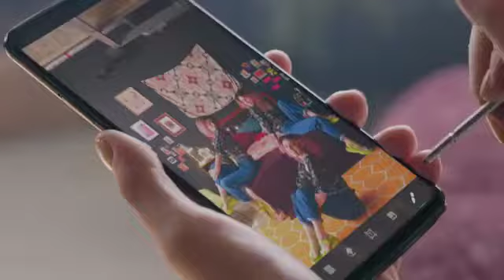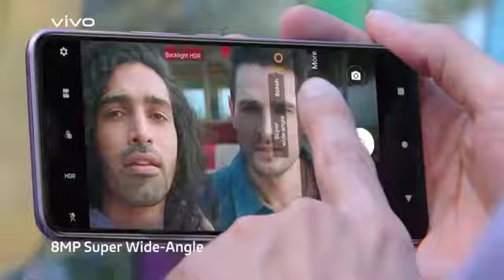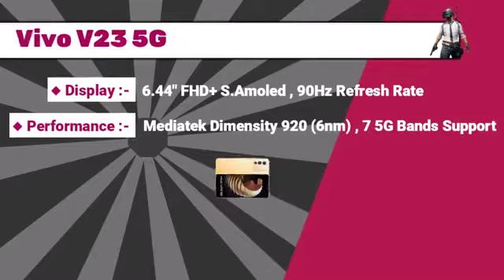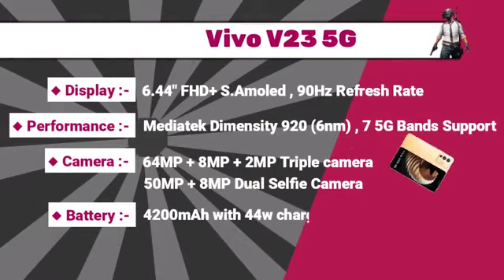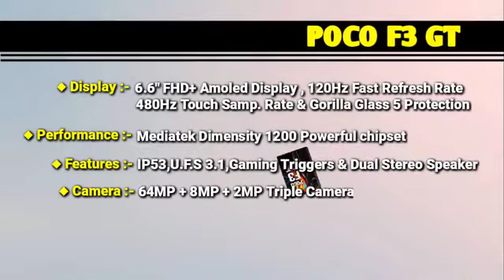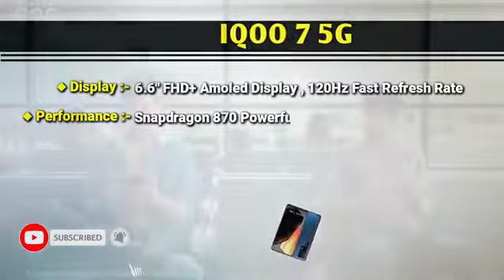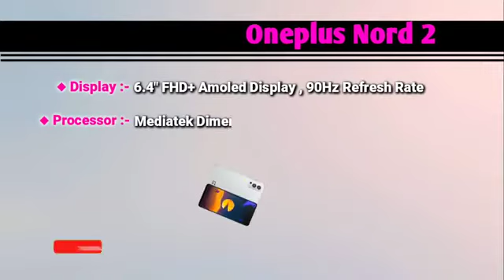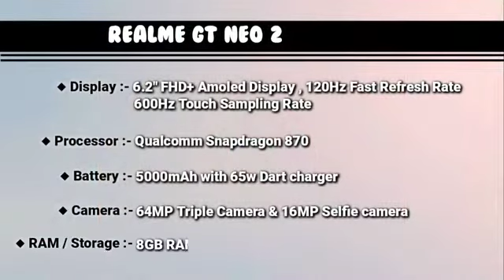12 GB RAM | top 5 mobile under 30000 in 2022 best gaming smartphone under 30000 in India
12 GB RAM  | top 5 mobile under 30000 in 2022  best gaming smartphone under 30000 in India

30000 best gaming phones,

, mobile under 30000, phone

# under 30000 January 2022, camera phone
#  under 30000, 2022 best phone, newly launched

 , 30k best phone in January 2022

best phone for free fire under 30000,

Cheap and bast 5 g Mobil

Realme 8i watter tast

#30000 under bast Mobil in 2022

5g Mobil in 30000

New lounch Mobil in 2022

Up coming phon under 30000

Top mobil under 30000

top mobiles under 20000,best phone under 30000,best mobiles,best mobiles under 20000,best smartphone under 30000,top mobiles under 15000,bast mobil 25000 to 30000,bast mobil 25000 ka sunder,best phone under 15000,vivo best mobile under 30000